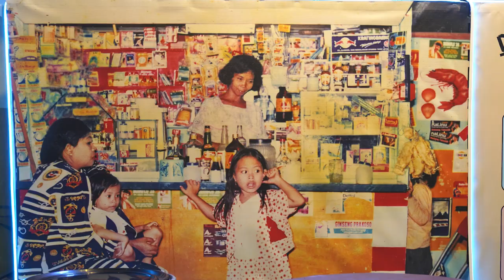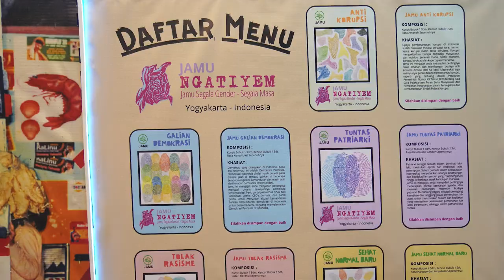Wawancara Youth Of Today: Syska La Veggie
Syska La Veggie. Nama aslinya Syska Liana, berdomisili di Sidoarjo. Seniman visual dengan berbagai media: melukis, menggambar, menyulam, seni grafis, mix media, video art, dan performance art. Sebagian besar karya saya mengangkat isu-isu perempuan, terutama tentang kesetaraan gender dan resistensi terhadap budaya patriarki. Syska juga sering terlibat dalam pengelolaan berbagai proyek seni serta menggagas beberapa program kegiatan. Kerap diundang sebagai narasumber atau mentor dalam seminar, diskusi, dan workshop, terutama bertema seni dan gender.
Bersama beberapa seniman perempuan di Jawa Timur, mengelola Perempuan Pengkaji Seni, sebagai wadah bagi perempuan dalam menyampaikan perspektifnya melalui seni serta hadir untuk membangun ekosistem seni yang lebih kritis, beragam, dan setara dalam konteks keadilan gender. Syska menjabat sebagai Direktur Program Biennale Jatim 8, IX, dan X. Ketua gerakan "International Women's Day Surabaya". Anggota Koalisi Seni Indonesia dan Jaringan Seni Puan. Syska bersama rekannya membuat platform Art Down Forum, dengan beberapa program dikerjakan di akun IG @artdown_forum.